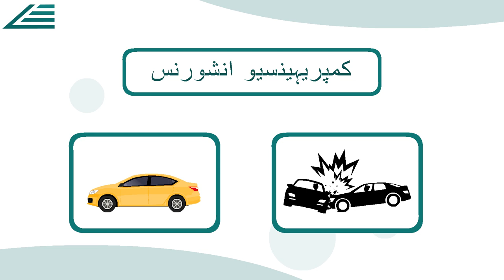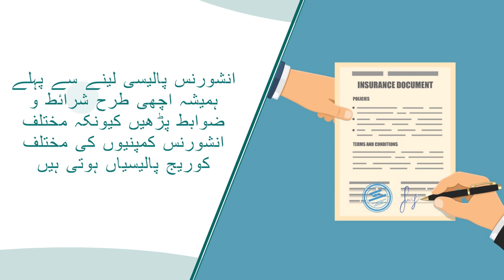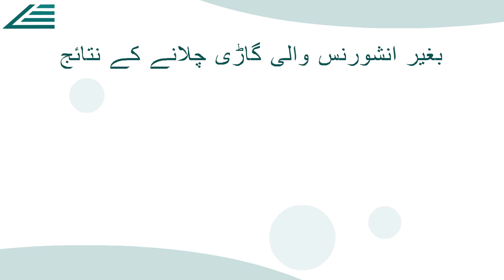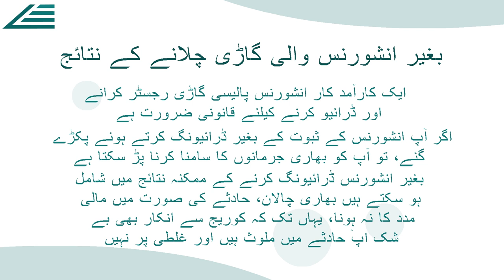4 Driving school Dubai رویّہ اور ذمہ Driving School 4 داریاں